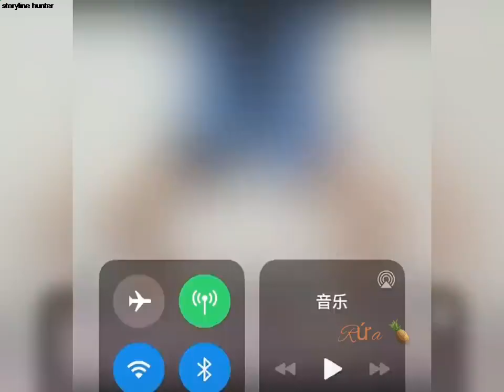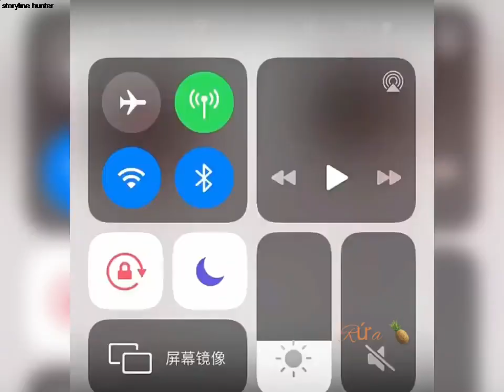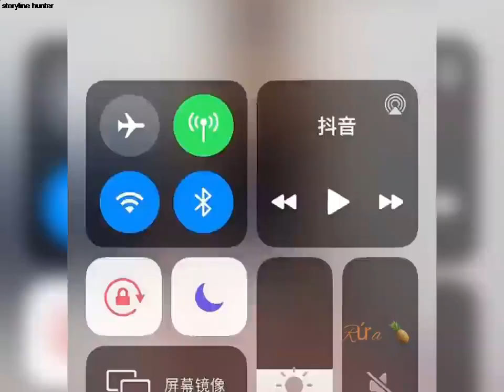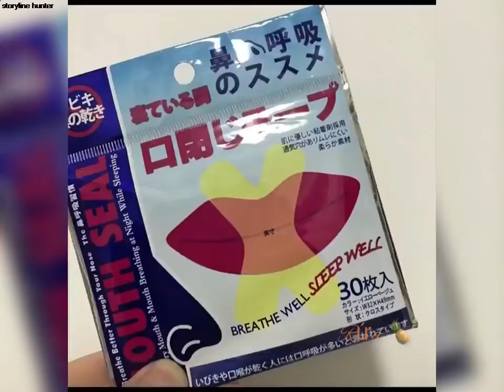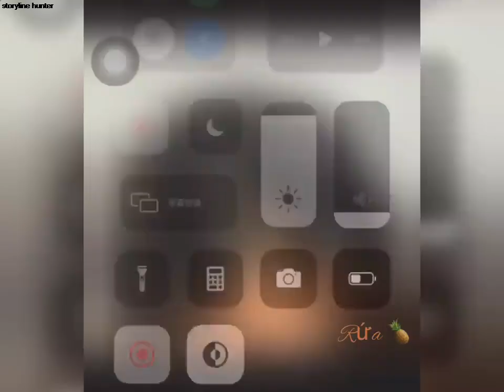🔥 Some Tips To Help You Become More Beautiful Every Day #1 😍